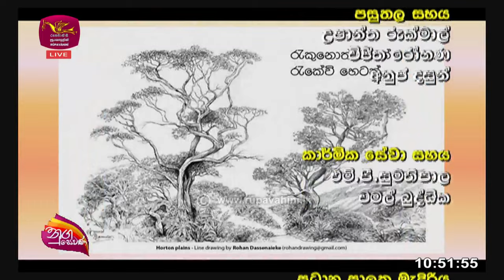Nugasewana | Drawing Arts | 2023-10-16 | Rupavahini